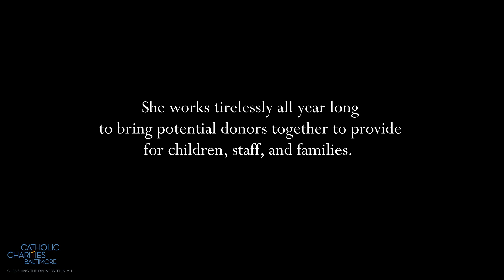2021 Distinguished Service Award - Geri Olsen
This year, we honor Geri Olsen with our Distinguished Service Award, given in appreciation for outstanding commitment to serving the neighbors we encounter. Geri is a longtime volunteer at St. Vincent's Villa.